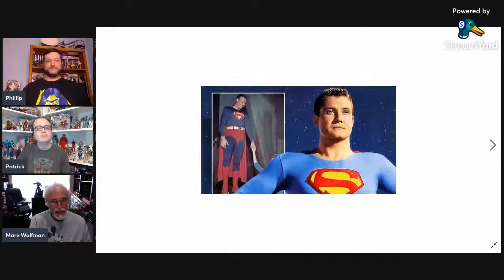Articulated Points Live: An Interview with Marv Wolfman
Join Patrick and Phillip as they talk about the long career of Marv Wolfman, including his time at Sunbow!